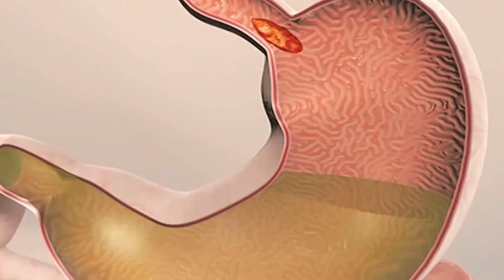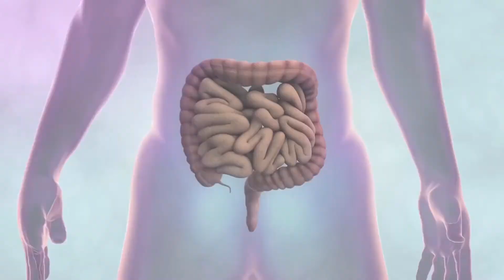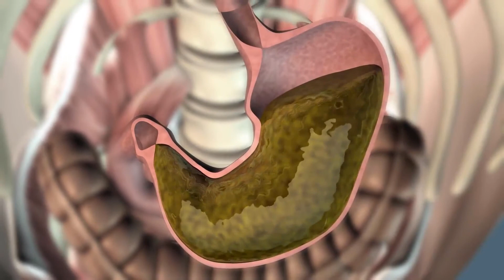Što je Fuchsova endotelna distrofija?